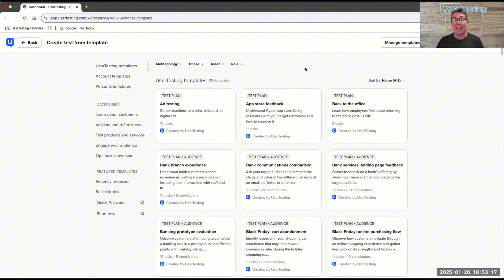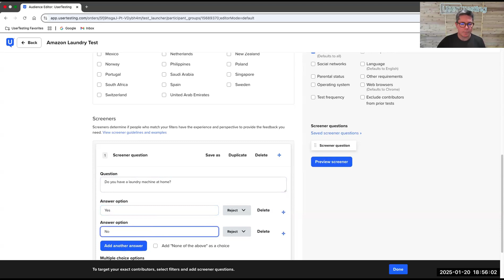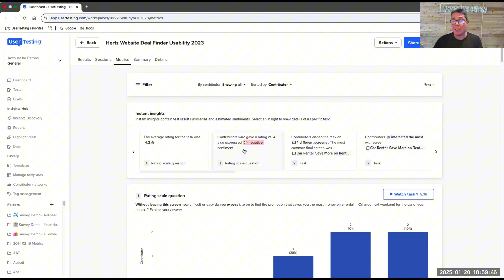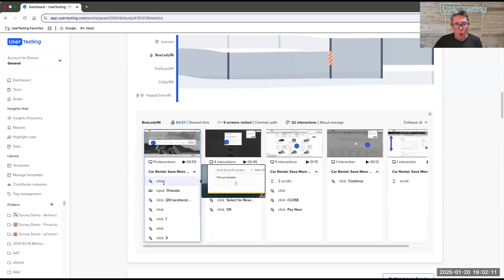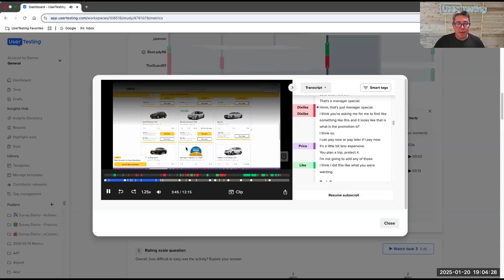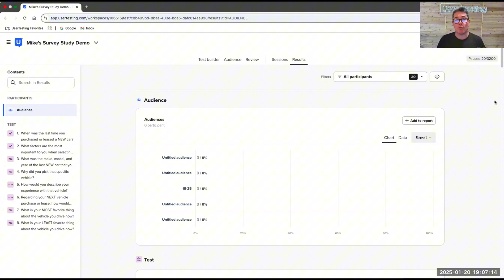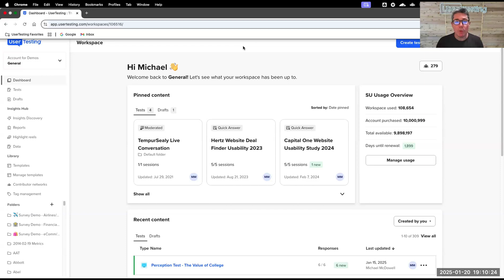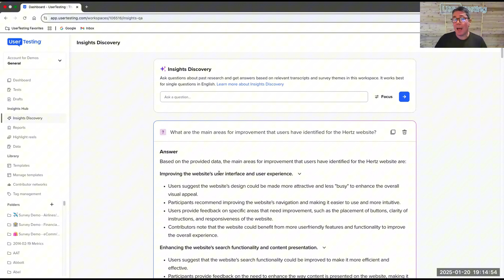UserTesting Explained: UX Research Platform Demo & Walkthrough (15 Minutes)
Want to learn how to use UserTesting, the #1 experience research platform? In this 15-minute walkthrough, I’ll give you a complete UserTesting demo — from creating usability tests to analyzing AI-powered insights.

✅ What you’ll learn in this demo:

 - How to build a website usability test in minutes using templates & Quick Answers
 - Recruiting participants & setting up test audiences
 - Viewing participant video feedback and creating shareable highlight clips
 - Identifying key customer experience moments with metrics & sentiment analysis
 - Using AI summarization for tasks, surveys, and written responses
 - Exploring Insights Discovery, the newest AI research assistant feature

⚡ With UserTesting, you can combine quantitative and qualitative research in one platform — and find the moments that matter in seconds, not weeks.

If you want to learn more about delivering a product demo like this, check out my new book "Demotainment: The Art of Delivering Demos That Engage, Inspire, and Drive Results" which can be found on Amazon.